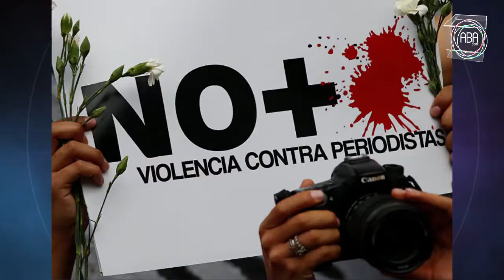Veracruz encabeza lista de asesinatos y agresiones a periodistas